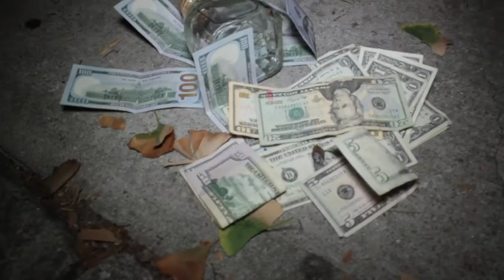Snooze O Grene Boss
H.E.R.O. Ent. Presents: Snooze-O